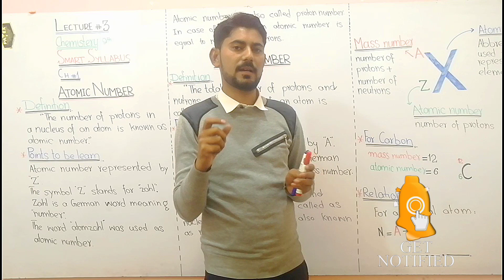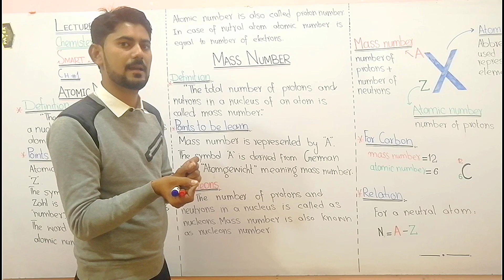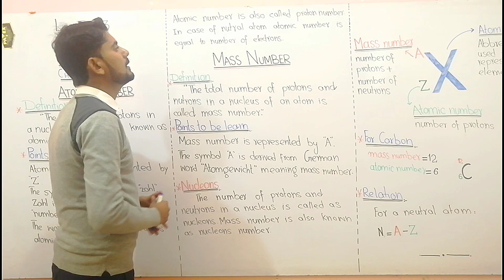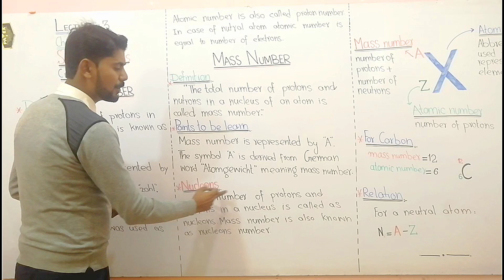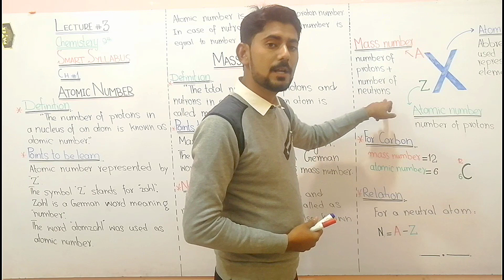Atomic Number & Mass Number || Class 9 Chemistry || Chapter #1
Fundamental properties of atoms including atomic number and atomic mass. The atomic number is the number of protons in an atom, and isotopes have the same atomic number but differ in the number of neutrons.
Atoms of each element contain a characteristic number of protons. In fact, the number of protons determines what atom we are looking at e.g., all atoms with six protons are carbon atoms; the number of protons in an atom is called the atomic number. In contrast, the number of neutrons for a given element can vary. Forms of the same atom that differ only in their number of neutrons are called isotopes. Together, the number of protons and the number of neutrons determine an element’s mass number: mass number  protons  neutrons. If you want to calculate how many neutrons an atom has, you can simply subtract the number of protons, or atomic number, from the mass number.